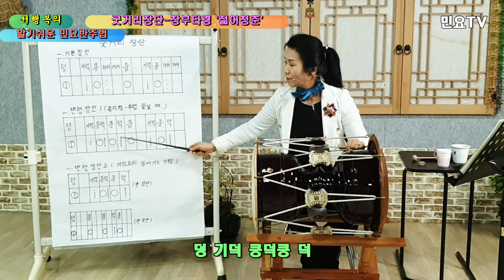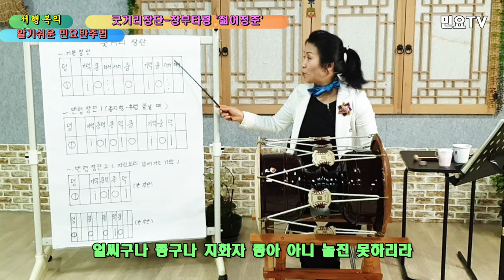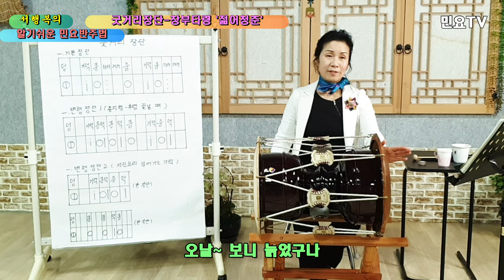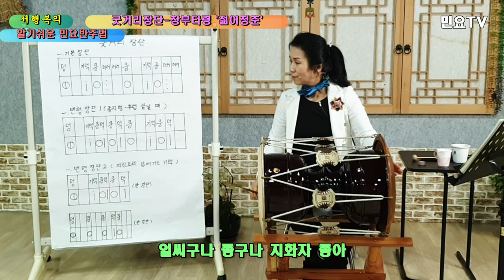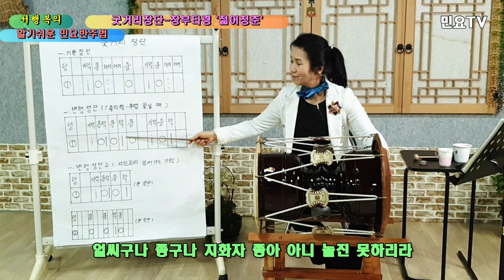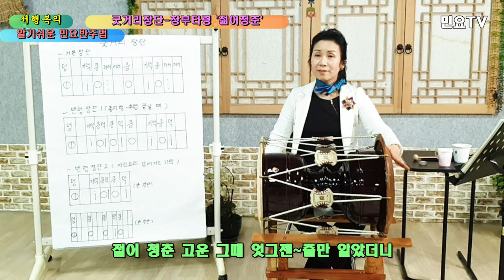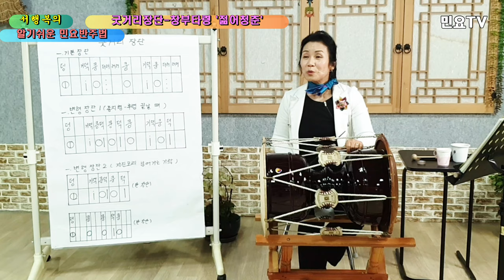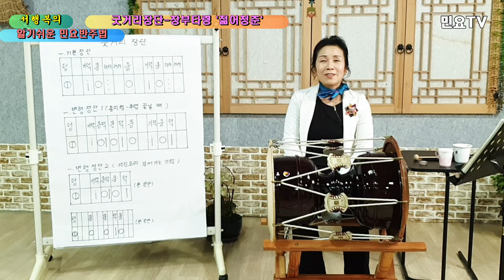굿거리장단 배우기(기본, 변형) – 창부타령 젊어청춘 : Korean folk song accompaniment of Seo Haeng-bok, 韓國民謠 講習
전국민 장구배우기 프로젝트 '서행복의 알기쉬운 민요반주법ㅣ 굿거리장단 배우기(기본, 변형) – 창부타령 젊어청춘 :  Easy Korean folk song accompaniment of Seo Haeng-bok / Gutgeorijangdan 23, 韓國民謠 講習

‘장구(Janggu)’로 민요 반주하는 방법을 ‘서행복(Seo Haeng-bok)’ 강사와 함께 배워보는 코너로 ‘굿거리장단(Gutgeorijangdan)’ 스물세번째 시간입니다. 이번 시간에는 창부타령 '젊어청춘'을 굿거리장단에 맞추어 노래합니다.